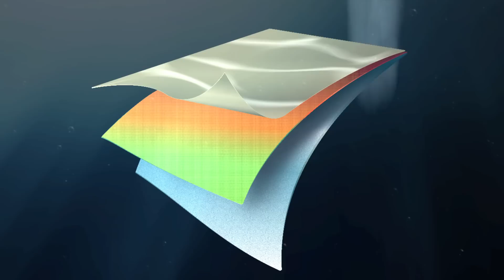Rapala Eco Wear Reflection Waders.mov